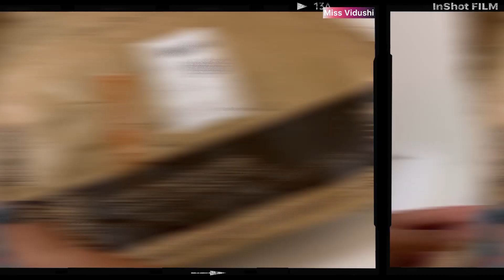Anouk Brand Pink Striped Straight Kurta From Myntra | Price -500 Rs Only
Hii

Link 👇🏻👇🏻

Thanks